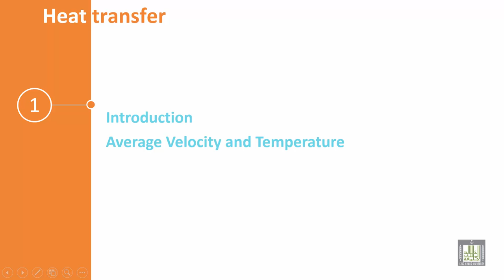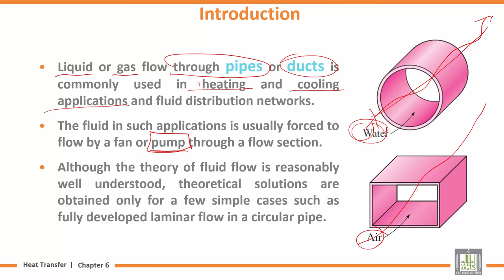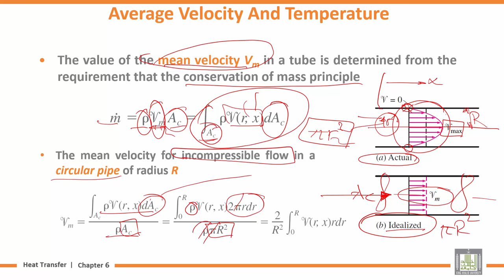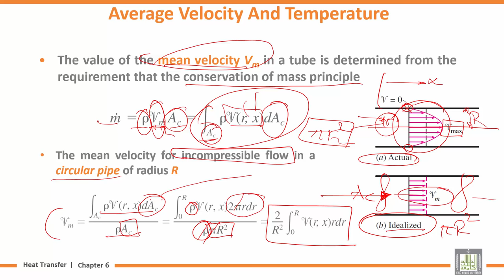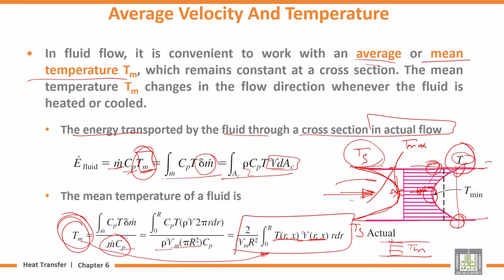Heat Transfer | U6-L1 | Introduction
المقررات المفتوحة
Average Velocity and Temperature